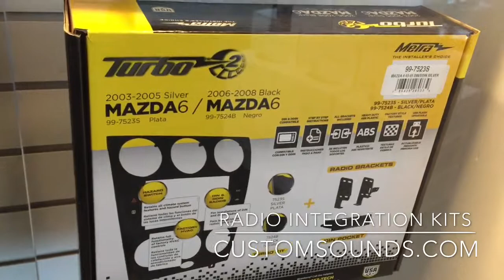Radio Integration Dash Kits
Custom Sounds